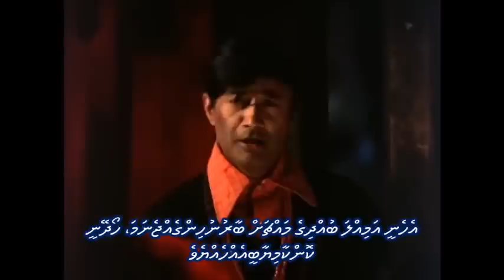Dum maro dum and Dekho o deewano with Dhivehi subs